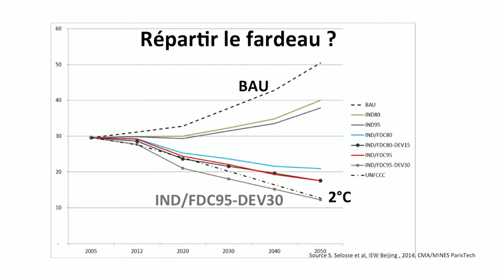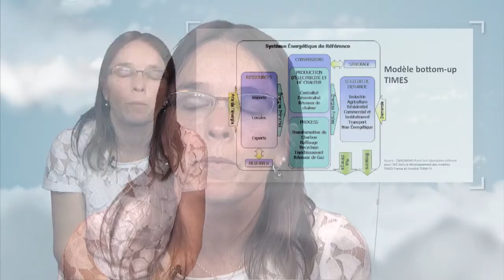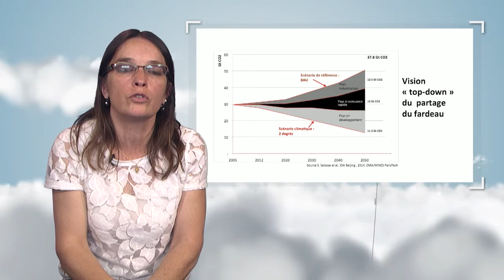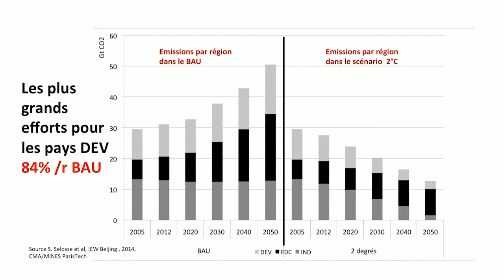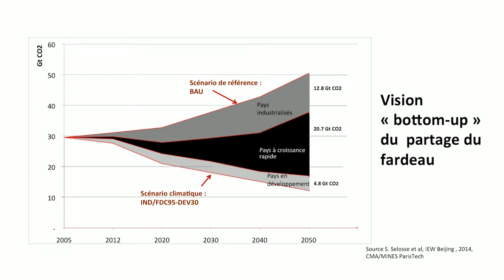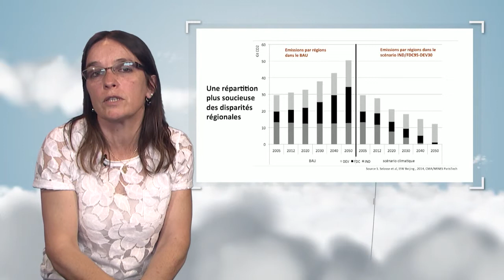Elaborer des chemins technologiques souhaitables, plausibles et soutenables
Dans cette vidéo, Nadia Maïzi présente les deux grands types d'approches qui peuvent être mobilisées pour la négociation climatique : l'approche top-down, qui a dominé avec le protocole de Kyoto, et l'approche bottom-up, qui est celle autour de laquelle se construit la négociation actuelle. Afin de bien comprendre cela, elle en montre les implications pour les différents groupes de pays du monde.